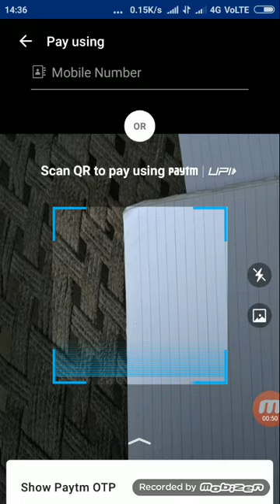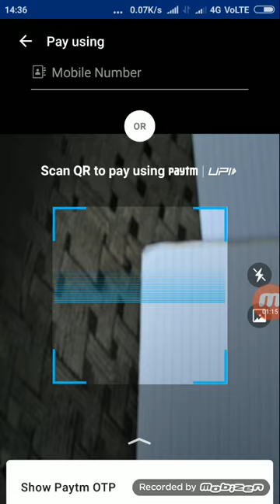Paytm New Ad Money Promo Code बिना किसी ऐप के( YouTube Channel By KDRESH videos)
दोस्तों paytm के इस नए ऑफर को आप जितना ज्यादा लूट सकते है लूट लो और इस वीडियो को ज्यादा से ज्यादा शेयर करो ताकि आपका हर फ्रेंड इस Paytm का लाभ ले सके

App बनवाने के लिए हमें Call Karen 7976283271

Only Telegram Number and Calling